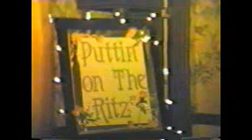Shenango Prom 1986